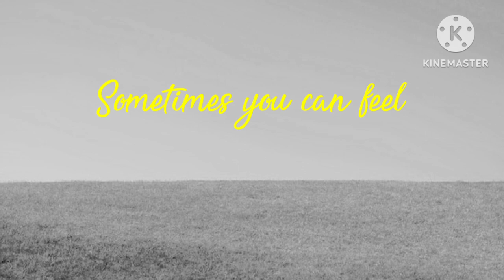ALL SOULS DAY PLUG 2023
Remembering that they would you believe
is true for all generations somewhere

Have a blessed